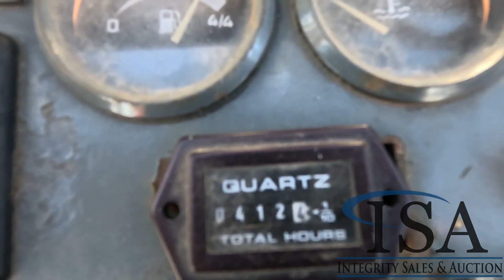TEREX 28323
Location: ISA Yard: Merrill, WI 4 Cylinder Kubota Diesel Engine, 2-Speed Drive, Offsetting Boom, Approx 36" Bucket, Approx 11?   Bucket Included, Approx 60?   Front Blade, Approx 11?   Track Width, Joystick Control, OROPS, Seller Notes: "Engine repowered with Kubota Engine 1 Year ago. Hours not accurate." Serial: 358/4445 Hours Shown: 412

 [TEREX HR16]